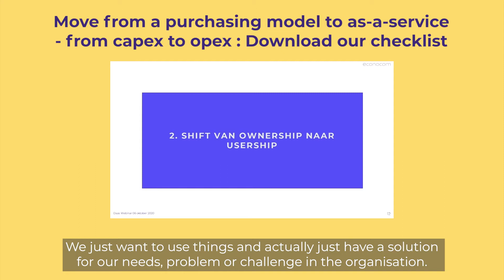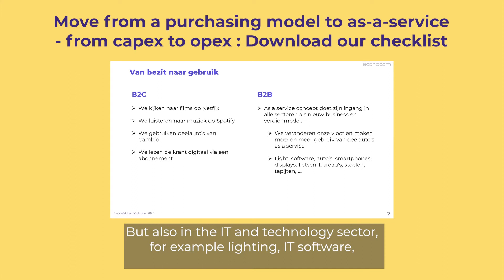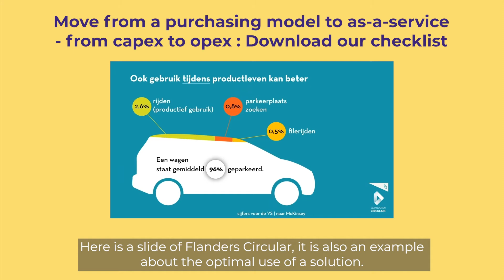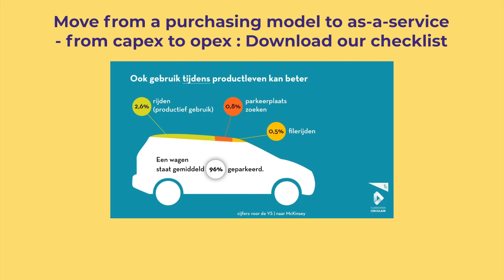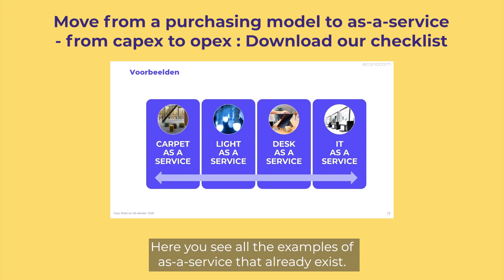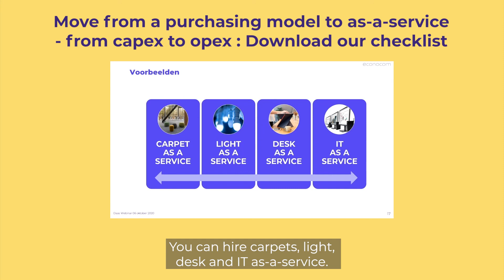Nieuwe perspectieven in aankoop: Shift van bezit naar gebruik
De technische specificaties maken plaats voor een functionele omschrijving in aankoopbestekken. In het verlengde daarvan is het niet langer heel belangrijk dat we eigenaar zijn van het product, de machine of de technologie die we aankopen. We willen oplossing voor onze uitdaging, eigendom of niet is van ondergeschikt belang.

0:00 - 0:06 : Intro
00:06 - 2:10 : Nieuwe perspectief in aankoop: van bezit naar gebruik
2:10 - 03:20 : Gebruik tijdens het productleven kan beter
03:20  - 04:27 : Verschil tussen Ownership, leasing en as-a-service
04:27 - 04:51 : Sharing economy
04:51 - 05:14 : Voorbeelden

Ontdek meer in onze blog "We hoeven niet zozeer eigenaar meer te zijn en dat verandert het aankoopbeleid"

De overstap van een aankoopmodel naar een dienstenmodel is echter niet iets dat in een opwelling gebeurt. Enerzijds is het noodzakelijk alle relevante belanghebbenden binnen uw onderneming te overtuigen. Anderzijds impliceert de overgang van een CAPEX naar een OPEX model aanzienlijke veranderingen in verschillende van uw afdelingen. Wij hebben de juiste checklist voor u, die ingaat op de financiële, juridische en operationele implicaties van de overstap van een inkoopmodel naar een dienstenmodel.